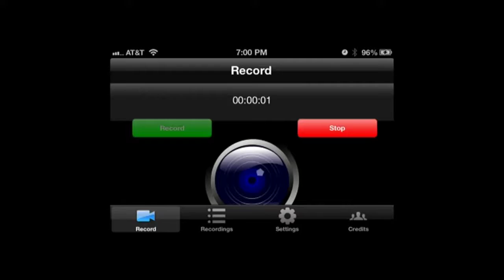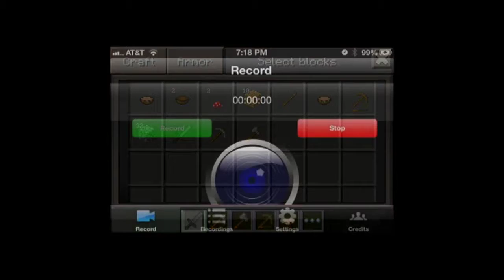Battledome pe w/Vortex Sniper Vader and Batman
batman's channel check it out!